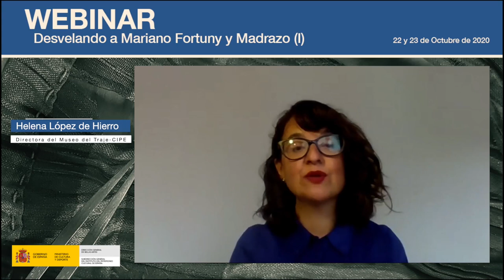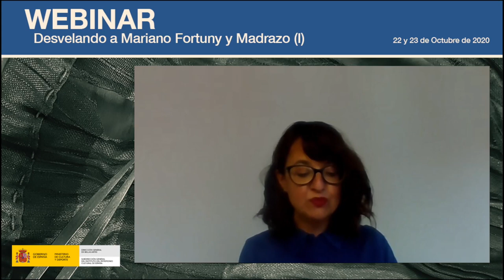Webinar ‘Desvelando a Mariano Fortuny y Madrazo (I)’. Presentación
El seminario organizado por el Museo del Traje y el Instituto del Patrimonio Cultural de España (IPCE), se celebró en modalidad on-line el 22 y 23 de octubre de 2020.
En el marco del Plan Nacional de Investigación y Conservación (PNIC2017/01) se presentan los resultados obtenidos sobre las técnicas empleadas por Mariano Fortuny y Madrazo en el diseño textil y de moda.
Las sesiones de la primera jornada abordaron los aspectos históricos y artísticos de la figura y obra de Mariano Fortuny mientras que las intervenciones de la segunda jornada se centraron en el estudio científico técnico de la obra del artista.